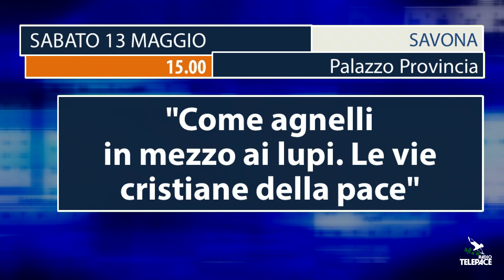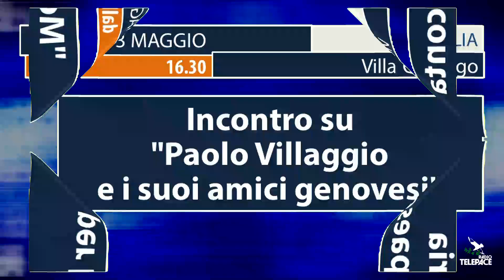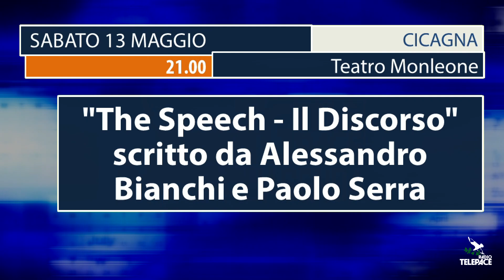Appuntamenti in agenda per sabato 13 maggio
TIGULLIO - Appuntamenti in agenda per sabato 13 maggio: Chiavari ospita il mercatino dell'antiquariato. Le bancarelle saranno allestite nel centro storico dalle 8 alle 20. Penultimo giorno di proiezioni per il Riviera International Film Festiva a Sestri Levante. Spettacoli dalle 9.30 al Cinema Ariston. Alle 11 all'ex convento dell'Annunziata masterclass su "La regia come evoluzione di un'idea" con Francesca Comencini e lo scenografo Paki Meduri. Alle 14.30 sempre in baia incontro "Come si costruisce una storia" con Ludovica Rampoldi. A Chiavari prende il via il Premio Interpretazione Musicale Città di Chiavari, competizione internazionale di clarinetto. Dalle 10 i musicisti si esibiranno all'auditorium S. Francesco per tutta la giornata. Esibizioni anche domenica mattina dalle 10. Alle 15, sempre di domenica, ci sarà la premiazione. L'evento è organizzato dall'Accademia Musicale Giuseppe Verdi. "Come agnelli in mezzo ai lupi. Le vie cristiane della pace, dalla 'Pacem in terris' alla 'Fratelli tutti" è il tema del convegno in programma alle 15 nella Sala "Caduti di Nassiriya" della Provincia di Savona. Interverranno Marco Roncalli, biografo del pontefice bergamasco, e il professor Sergio Paronetto, presidente del centro studi di Pax Christi e referente del movimento cattolico per il cammino sinodale della Chiesa cattolica italiana. A Savona a partire dalle 15:30 nella Chiesa Maria Ausiliatrice, si terrà la lettura del testo "Una storia vera", rievocazione della vita, del messaggio e dell'opera di Vera Grita, a cura di don Giovanni Margara, Maria Montanaro e Daniela Lovisolo. L'evento concluderà il ciclo su "I mistici nella Chiesa". A partire dalle 16 nelle vie del Borgo di Moneglia andrà in scena "Moneglia racconta la sua storia per le vie del paese". L'iniziativa, organizzata dal Gruppo Artistico Teatrale, è promossa dal Comune e dall'Associazione Turistica Pro Loco con la collaborazione delle attività commerciali e vedrà la partecipazione del Gruppo Cantamaggio Pro Loco Leivi. Punto d'incontro il sagrato della chiesa di san Giorgio. Nel novantesimo dalla nascita di Paolo Villaggio, Andrea Panizzi terrà l'incontro "Paolo Villaggio e i suoi amici genovesi". Alle 16.30 negli spazi dell'accademia culturale di Rapallo a Villa Queirolo. Nella chiesa di San Michele di Pagana a Rapallo Francesco Ferretto e Alessandra Rotta curatori della mostra “San Michele di Pagana in posa”, illustreranno, attraverso le immagini storiche, il cambiamento socio-culturale che ha investito tutto il territorio locale. Inizio alle 17. "Angeli e demoni nelle macchine d'altare della Cattedrale di Chiavari" è il tema dell'incontro con la restauratrice Margherita Levoni proposto dal Bandolo. Inizio alle 17 nella Sala Ghio Schiffini della Società Economica di Chiavari. Alle 18 nella Sala Polivalente Franco Lavoratori di Recco è in programma la presentazione della guida "Di torre in torre. Itinerari spettacolari tra le torri genovesi della Riviera di Levante". Nella sala consigliare del Comune di Lavagna dalle 18 la giornalista Claudia Sanguineti intervisterà Lorenzo Beccati, autore del libro "Il guaritore di maiali". Il Museo Archeologico Nazionale di Chiavari partecipa alla notte europea dei musei con una visita che partirà dalla sala medievale del museo per continuare poi nel centro storico accompagnati da Barbara Bernabò, Responsabile dell’Ufficio Cultura del Comune di Chiavari. Ritrovo presso la biglietteria alle 20.30, durata della visita un’ora circa; il costo di 1€ a persona comprende la visita guidata e l’ingresso al museo che sarà aperto dalle 20 alle 23. Chiusura di stagione con la sezione Comic Bazar per il Teatro Comunale di Cicagna. Alle 21  andrà in scena lo spettacolo "The Speech - Il Discorso" scritto da Alessandro Bianchi e Paolo Serra che ne cura anche la regia.